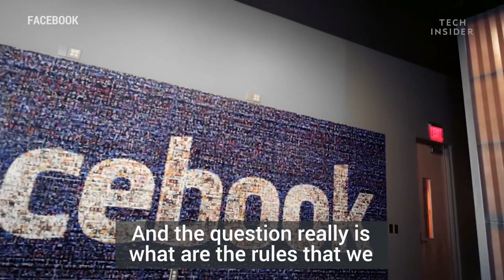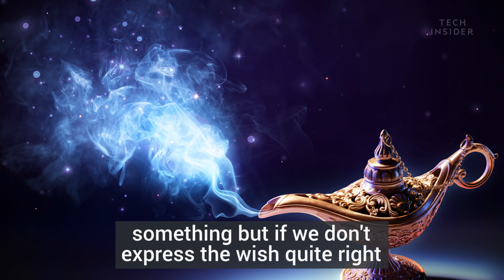Why We Shouldn't Fear AI, According To Tim O'Reilly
Business Insider spoke with O'Reilly Media founder Tim O'Reilly about why we shouldn't be scared of artificial intelligence becoming smarter than humans.

"I’m not really that worried about it. I actually have an alternate theory of artificial intelligence, that we’re already building AI’s. Facebook is an AI, Google is an AI."

"All of our vast algorithmic systems, like Google, like Facebook, like our financial markets actually also have this runaway objective function, this thing that we ask them to do and it doesn’t always have the consequences that we expected. "

"Our algorithmic systems are a little bit like the genies in Arabian mythology. We ask them to do something but if we don’t express the wish quite right, they misinterpret it and give us unexpected and often alarming results."